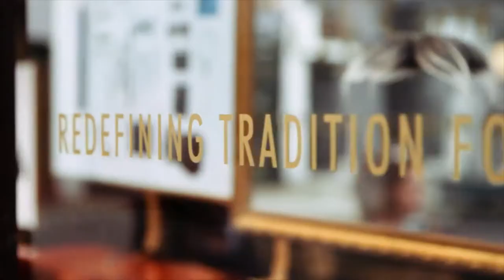2018 Yorkshire Property Industry Awards video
Good Call Media produced the launch video for the 2018 Yorkshire Property Industry Awards.
Hundreds of professionals from the industry attended the event, held in the New Dock Hall, Leeds, where the highlights of Yorkshire's dynamic property scene over the last 12 months were celebrated.
A big thanks to the interviewees who appeared in our video.